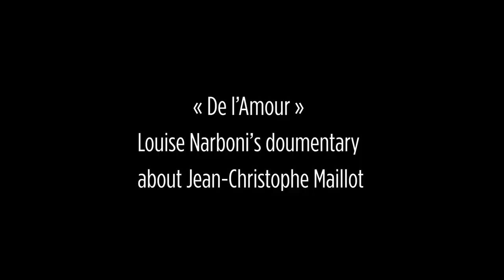"DE L'AMOUR" - Documentaire sur Jean-Christophe Maillot - BMC STREAM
"DE L'AMOUR" - réalisé par Louise Narboni
Coprodution TELMONDIS / LES BALLETS DE MONTE-CARLO, Producteur Délégué Antoine Perset